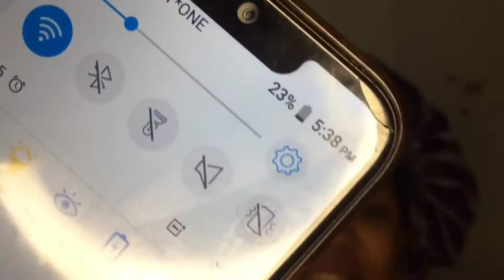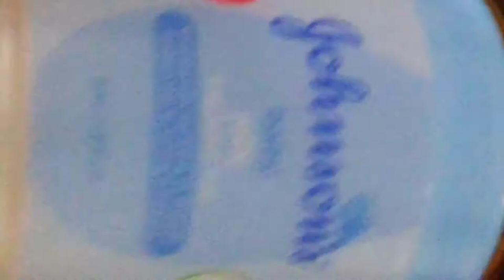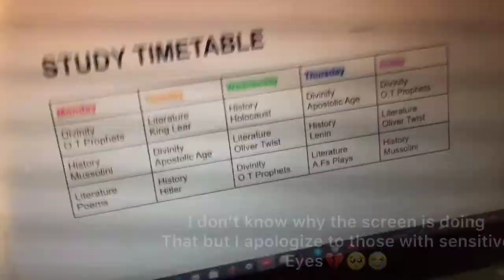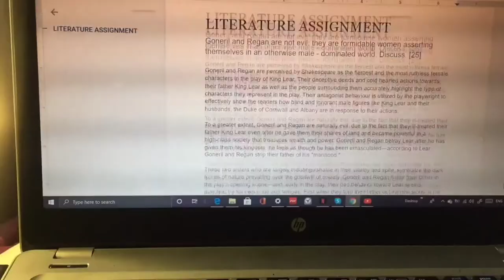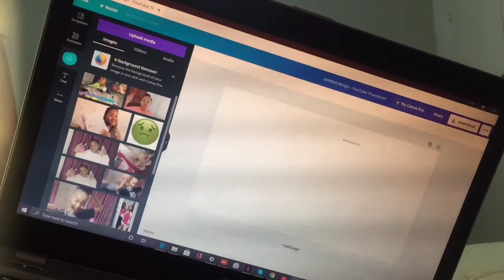MY ABNORMAL WINTER NIGHT ROUTINE - online learning is a scam💔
Welcome back Team A star and as you can see I'm back with another banging video. I hope you're doing good and staying safe out there...let's continue making wise decision and good choices ❤
Love yalls to bits✨